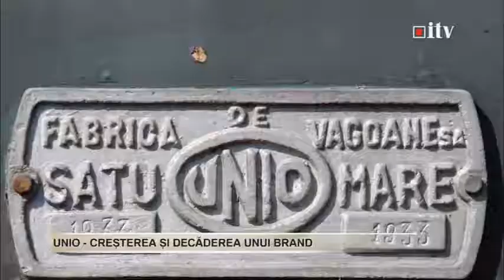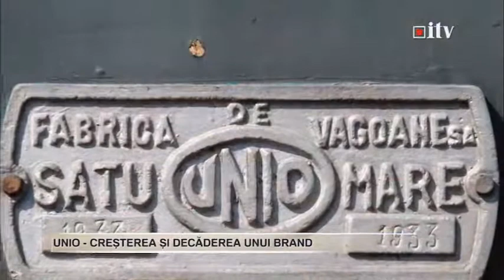UNIO - creșterea și descreșterea unui brand 16.01.2015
UNIO - creșterea și descreșterea unui brand